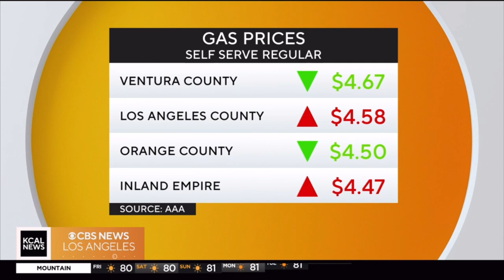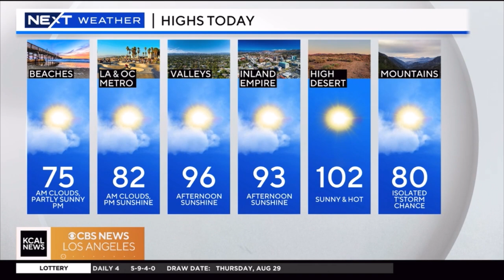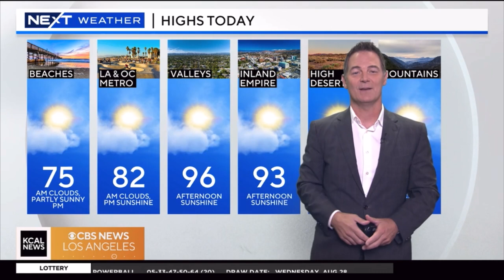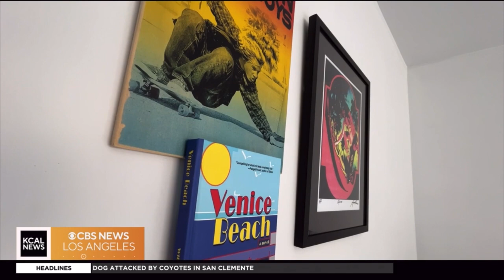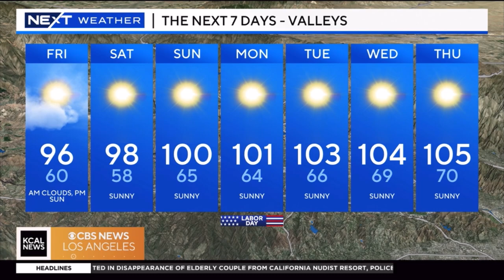KCAL NEWS LOS ANGELES AT 11:30AM AUGUST 30, 2024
THIS IS KCAL NEWS CBS NEWS LOS ANGELES AT 11:30AM